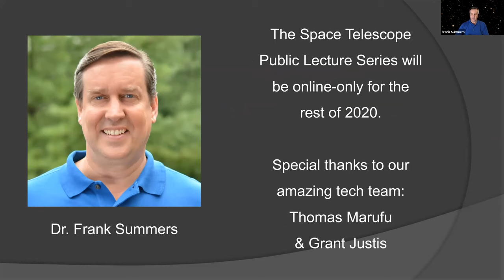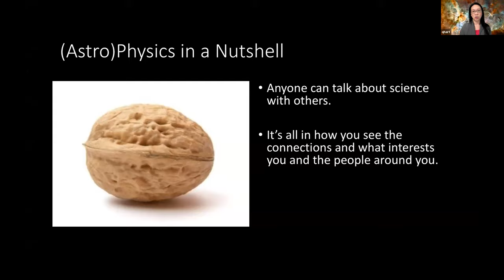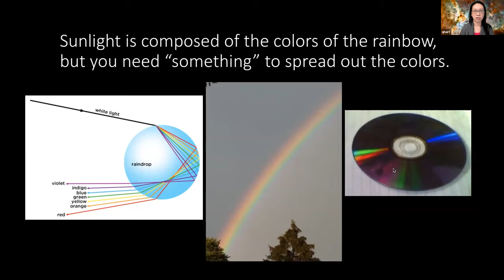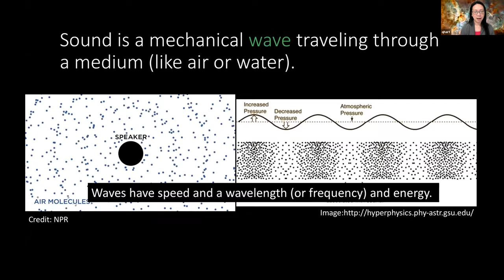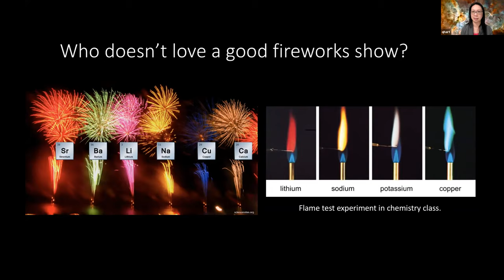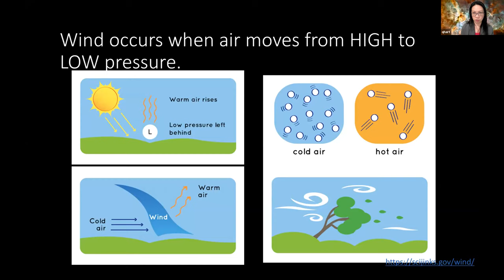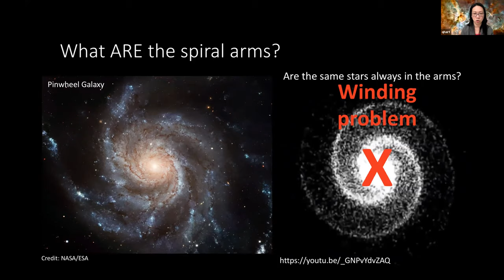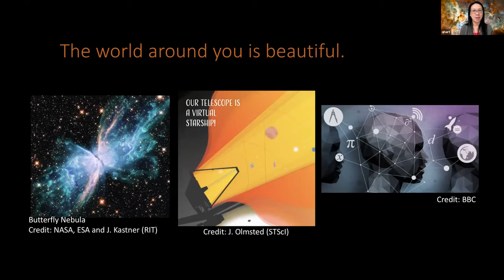Armchair Astrophysics: Finding Physics Far and Wide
Quyen Hart, Space Telescope Science Institute

What do echoes, bubbles, and fireworks have to do with astrophysics? What do highway traffic jams and galaxy spiral arms have in common? Some of your everyday experiences can be explained using some basic physics concepts, and some of our cosmic observations have analogues in what we see around us. The laws of physics are universal, so astronomers apply our understanding of physics here on Earth to everything in the universe. Join us to explore the physics of familiar phenomena and to learn where the same physics is working 'out there' in the cosmos. Armchairs are not required, but highly recommended.

Recorded live on Tuesday, August 4, 2020